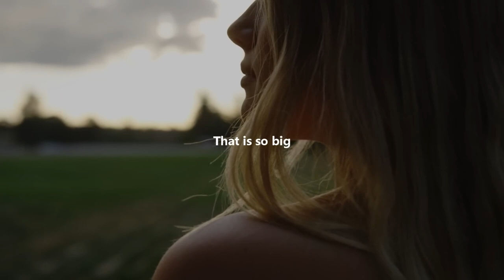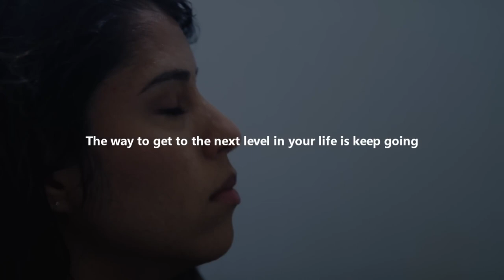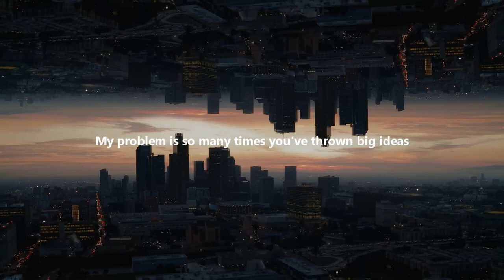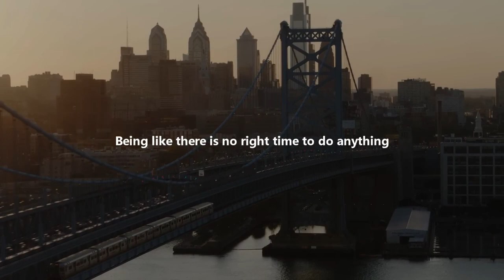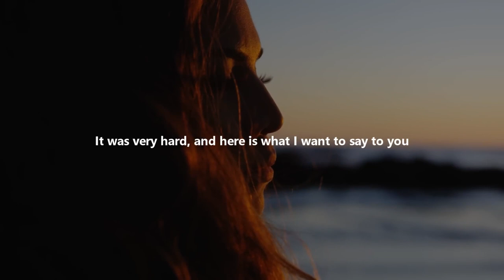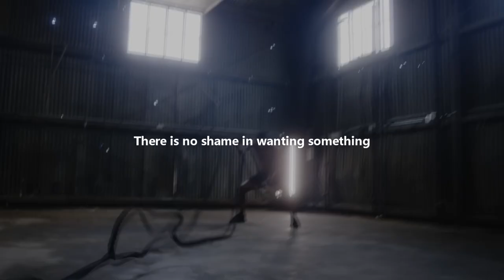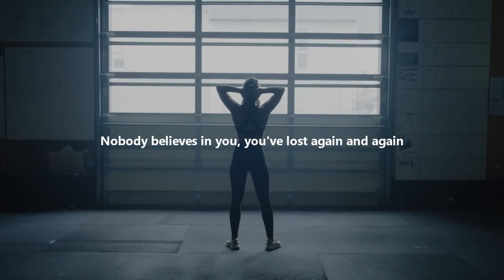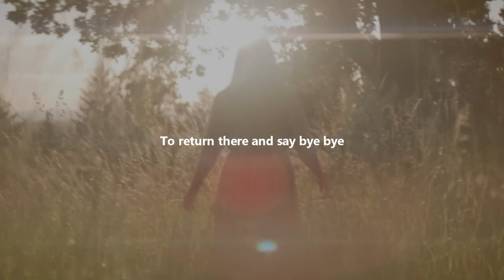CHANGE YOUR LIFE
"CHANGE YOUR LIFE" is not just about momentary motivation; it's about instilling a mindset that drives consistent action and sustainable transformation. You will learn valuable strategies to cultivate self-belief, develop a growth mindset, set ambitious goals, and embrace failure as an opportunity for growth.